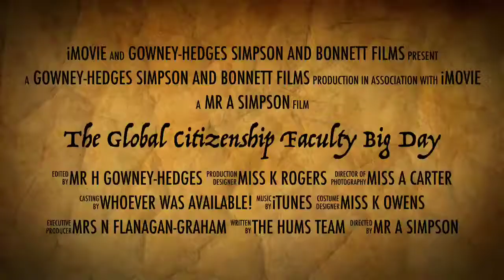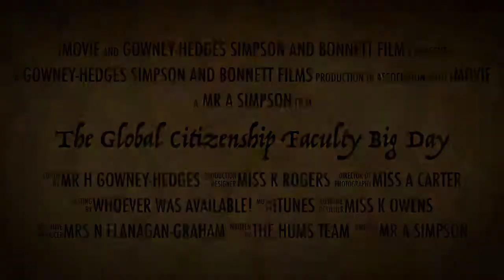Global Citizenship's Big Day Trailer